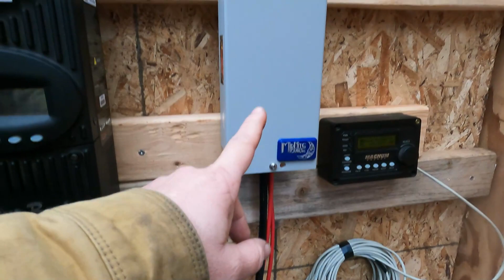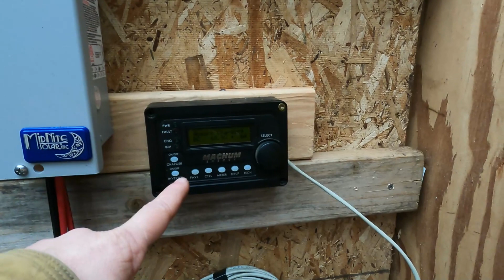Lighting options for your off grid cabin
We go over the different methods of lighting your off grid cabin.  Everything from Coleman lanterns, oil lamps and Aladdin lamps to propane lights and AC / DC lights using a generator or solar array.
We also found this adorable message in a bottle that washed up on our off grid island in Alaska.

Here is the link for the Lamps, lanterns and headlamps:

If you have question you can PM me on facebook our email at:

We are building a cabin in southeast Alaska.  It’s an off grid cabin on an island near Juneau.  We are towards making a homestead out here and becoming more sustainable through frugal living, hunting, fishing and gardening. Alaska homesteading is more than just words is a way of life. So if you are interested in moving to Alaska or the off grid life click the subscribe button and join us here at My Alaska Dream, where we show what it's like homesteading for beginners.
Living in Alaska is great, come with us and enjoy the experience.